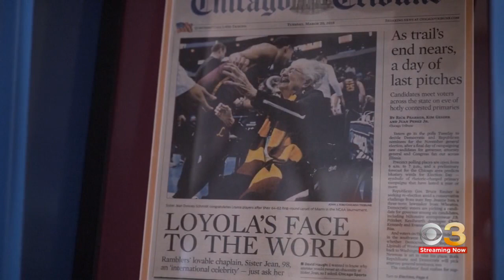Sister Jean to release memoir "Wake Up With Purpose!: What I’ve Learned in my First Hundred Years"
The new book will be out on Feb. 28.